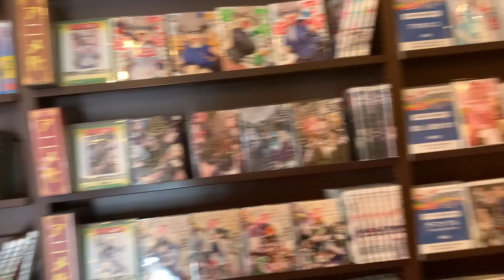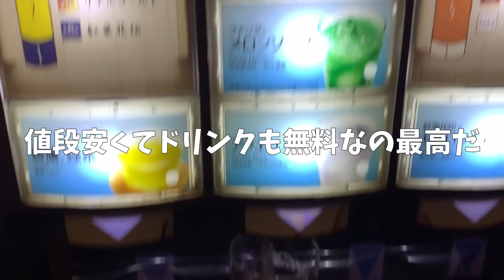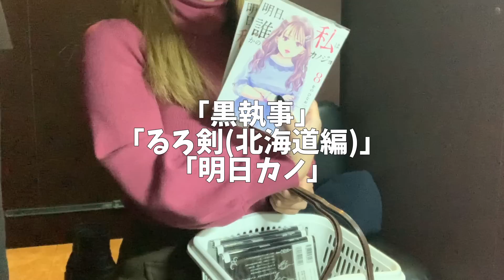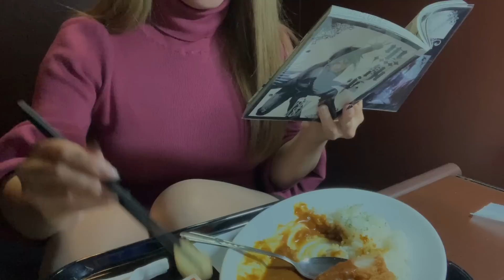【むちの日常】快活クラブに初めて行ってみる独身OL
これからTwitchでもライブ配信をしていきます.ᐟ .ᐟ

見てくれてありがとうございます.ᐟ
はじめて快活CLUBいきました！
あんなにまったりできる空間だなんて…ハマってしまいそう…ｼﾞｭﾙ

【女子ソロキャンプ】山奥のキャンプ場で極上霜降りステーキを焼く独身OL

FREE BGM↓
✔︎DOVA-SYNDROMEより
FREE SE↓
✔︎効果音ラボ